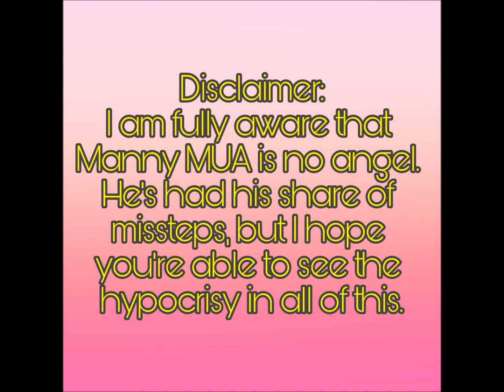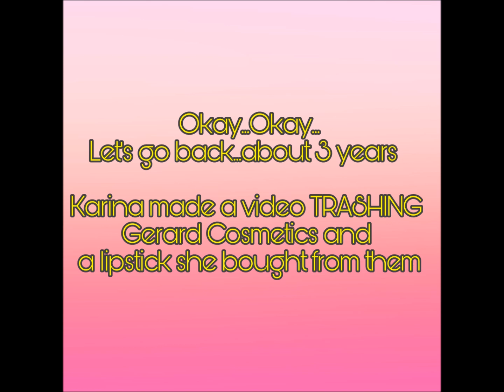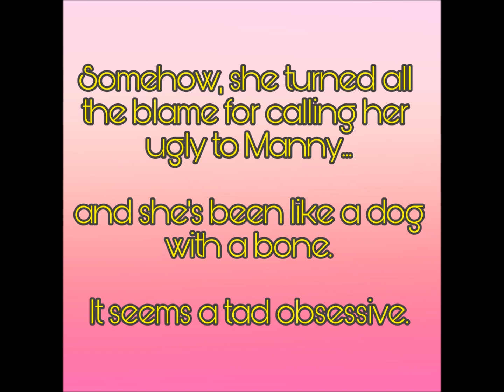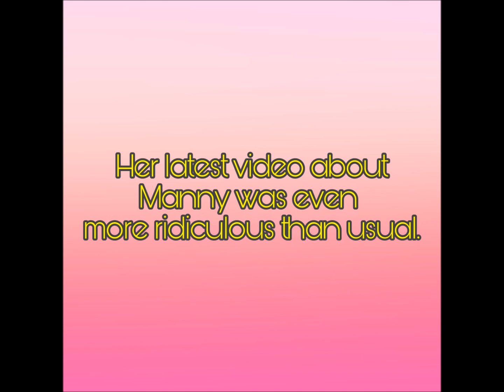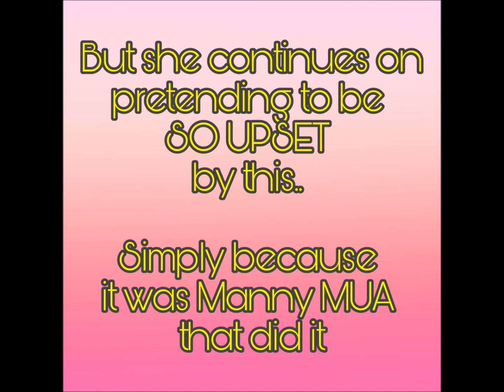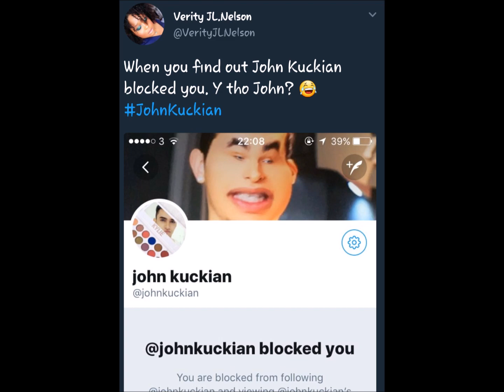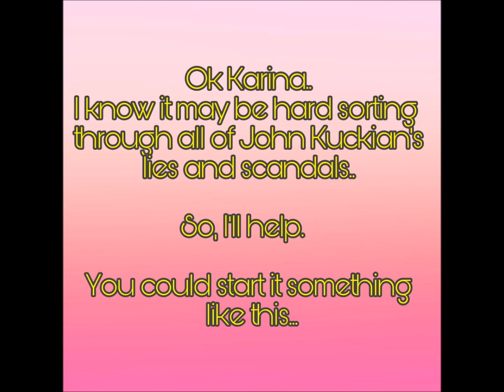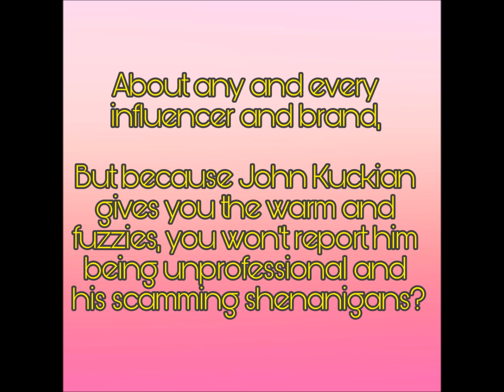The **HYPOCRISY** of Karina Kaboom & The Video She SHOULD Be Making About John Kuckian IN MY OPINION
Karina Kaboom has made tons and tons of videos on every youtuber or cosmetic company that so much as sneezes wrong, but when it comes to Johnny Boy.. John Kuckian, she has a blind spot, or is it a sweet spot? Whatever her reasoning is, it's extremely hypocritical IN MY OPINION... ;)